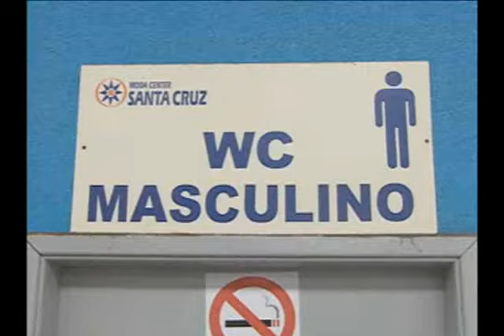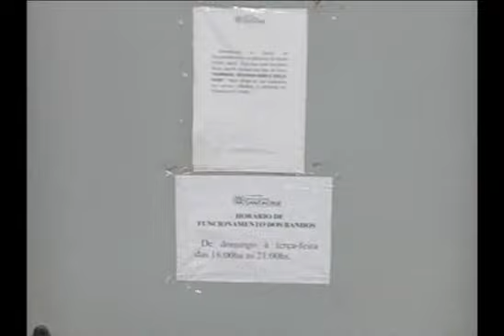Em Santa Cruz, barragem está com 2% da capacidade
A barragem tem capacidade para 27 milhões de metros cúbicos e está vazia por causa da estiagem. Este ano, choveu até agora 232 milímetros. 66% a menos do que em 2011
Em Santa Cruz do Capibaribe, no Agreste de PE, uma das três barragens que abastecem o município e parte da região, está com apenas 2% da capacidade. Os comerciantes e a população estão preocupados com a situação.

A barragem tem capacidade para 27 milhões de metros cúbicos e está vazia por causa da estiagem. Este ano, choveu até agora 232 milímetros. 66% a menos do que em 2011, quando choveu 685 milímetros.

A falta de água também chegou ao Moda Center, um centro de compras com mais de 10 mil pontos de vendas que funciona como um motor para a economia da cidade. Para evitar que a água se acabe de vez, a gerência passou a controlar o uso dos banheiros.